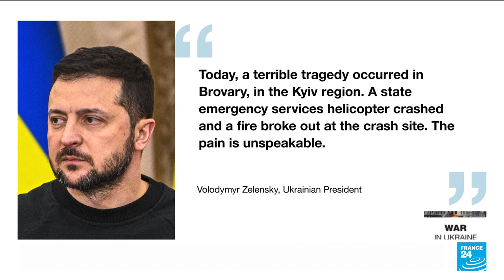'Terrible tragedy': Ukrainian Interior Minister Monastyrsky killed in helicopter crash • FRANCE 24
Ukraine's interior minister died Wednesday in a helicopter crash near the capital that killed more than a dozen other people, including children, authorities said. Interior Minister Denys Monastyrskyi, who oversaw Ukraine's police and emergency services, is the most senior official to die since Russia invaded nearly 11 months ago. His death, along with two others from his ministry, was the second calamity in four days for Ukraine, after a Russian missile strike on an apartment building killed dozens of civilians.